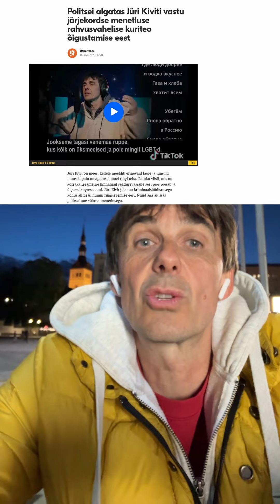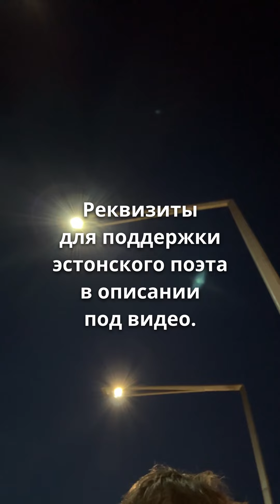Стих 164. В Эстонии у нас свобода слова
Против эстонского поэта заведено новое расследование.

Пожертвования для правовой поддержки в процессе "государство против поэта" и оплаты штрафов можно сделать:

Внутренний эстонский перевод:
Получатель: JURI KIVIT  IBAN: EE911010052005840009
Назначение платежа: Annetus

Международный перевод:
Получатель: JUERI KIVIT IBAN: LT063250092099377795 BIC: REVOLT21